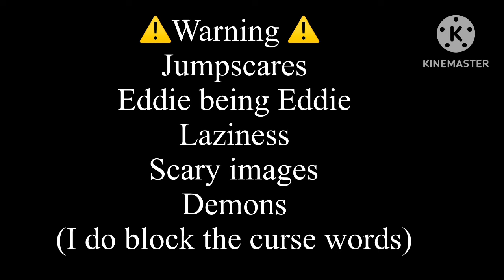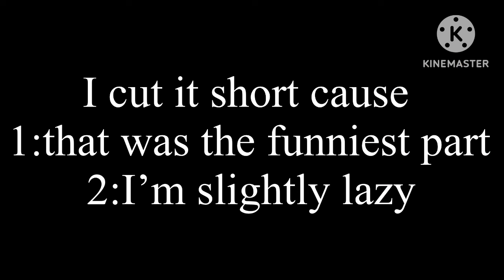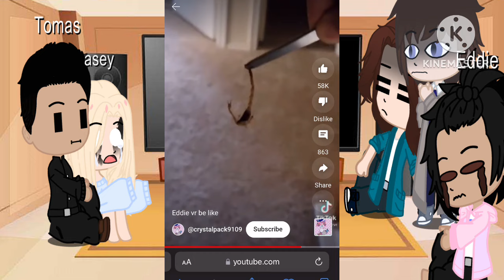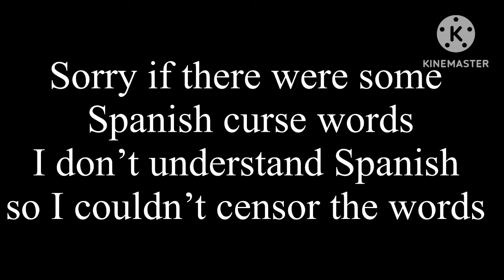Demon killing Fandoms react Part 2.5(Mexorcist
As I said in the video I’ll be making the other half later
My AU
Not my audio
Audio:Eddievr exorcist